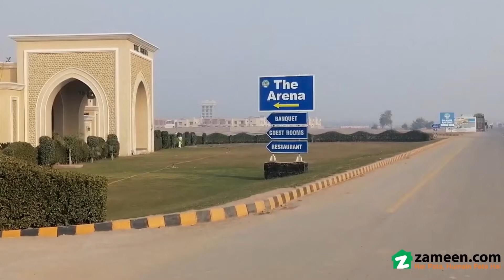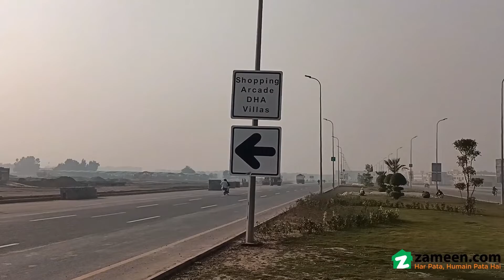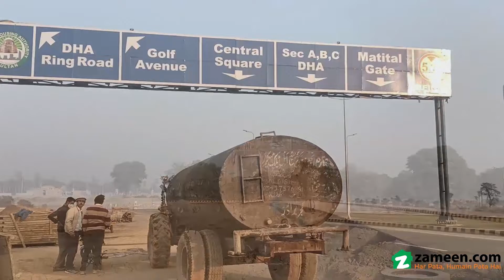8 MARLA RESIDENTIAL PLOT FOR SALE IN DHA MULTAN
DHA Multan Sector V, Residential Plot Number 85-89 Available for sale.

DHA Multan (DHAM) is an approved and legal housing society developed by the Defense Housing Authority (DHA) in collaboration with other contractors. It is located at Bosan Road clo